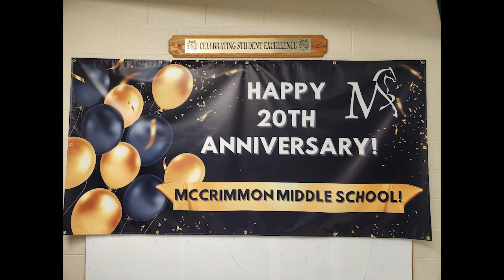We are McCrimmon - E.Z. CHAN